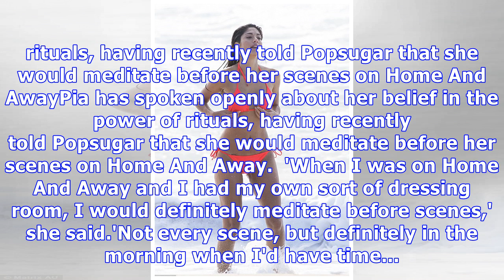Home And Away's Pia Miller reveals her cleavage in a swimsuit